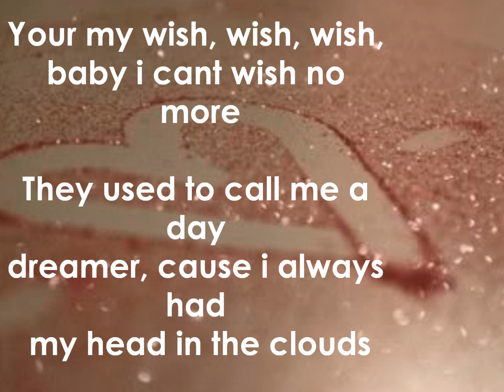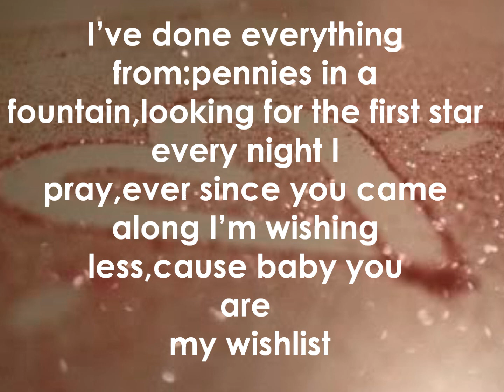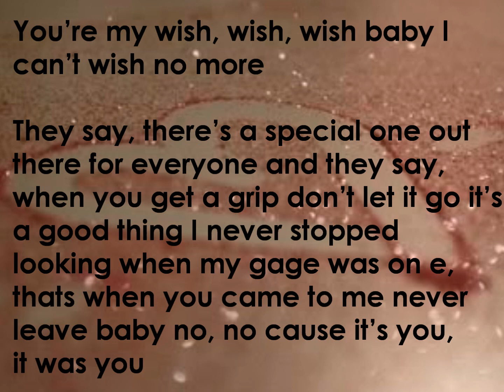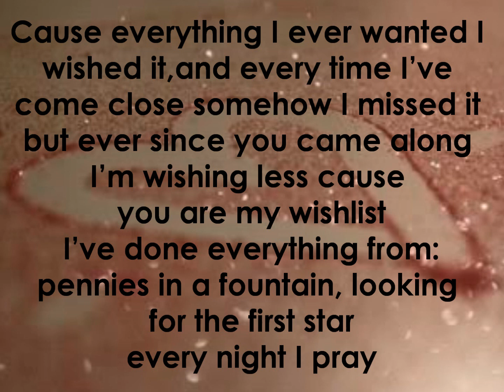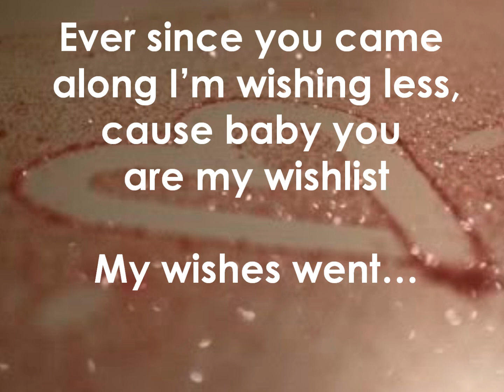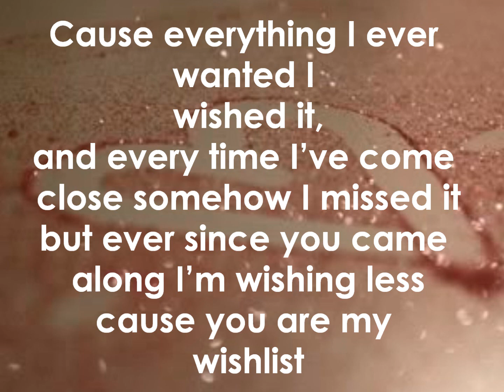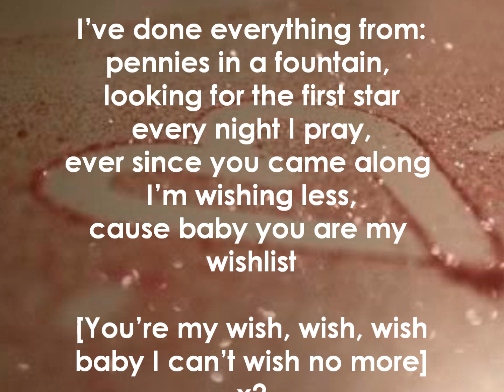Wishlist - Lily Halpern Lyrics![: